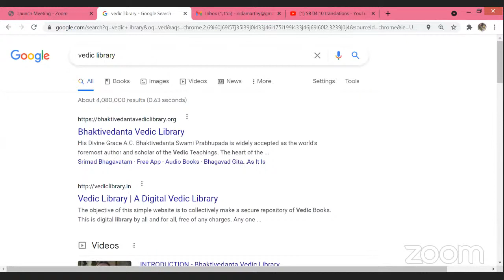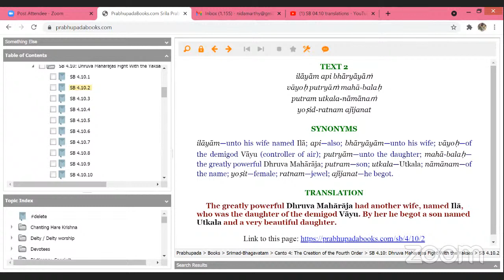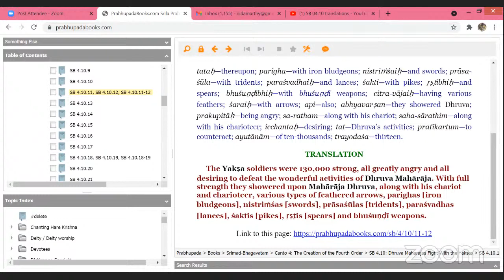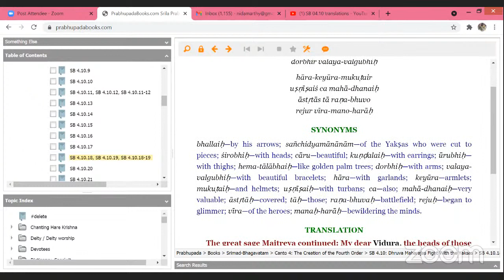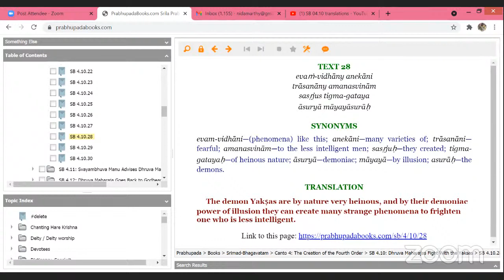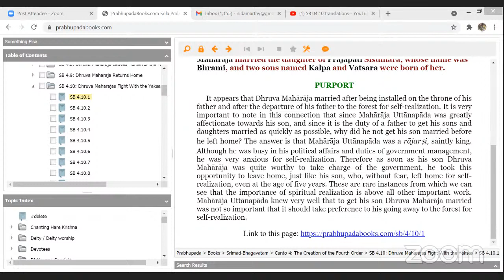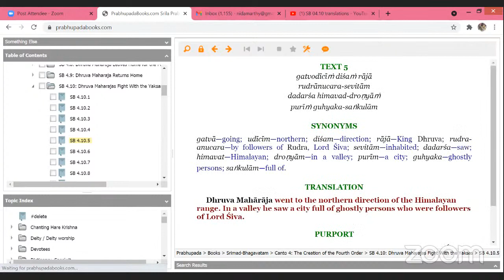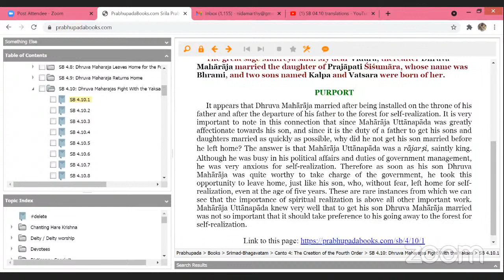SB 04.10 translations